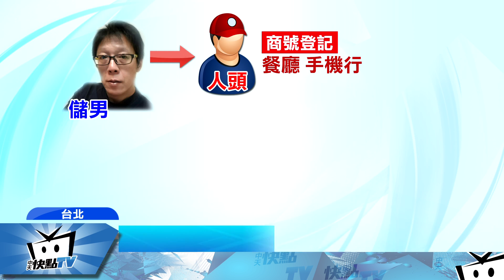20170707中天新聞 討債集團忙「副業」 假開店造偽卡盜刷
昔日竹聯邦最年輕堂主，兩年前假釋出獄，不但擴大經營討債本業，連知名本土劇藝人也傳出受害，同時他們還轉行做起「盜刷」副業，他們不但透過人頭，利用假店面的方式虛設商號，成功騙過銀行申請刷卡機，拿起國外偽造信用卡進行盜刷，短短兩年不法獲利超過1000萬。